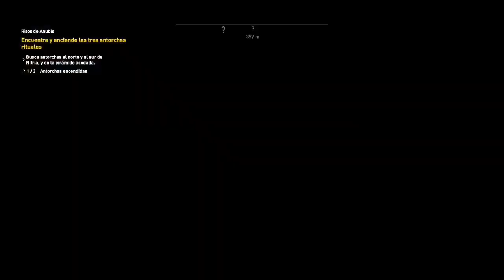assassin s creed origins ritos de anubis campaña